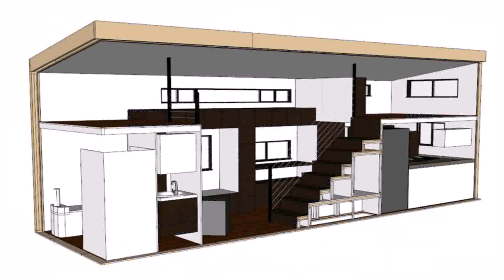House Plans (see description) (see description)